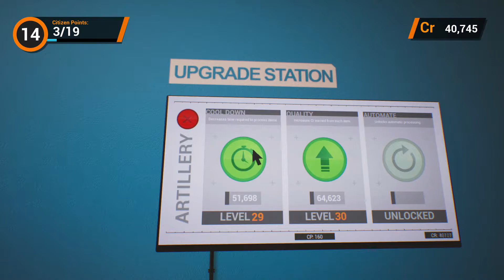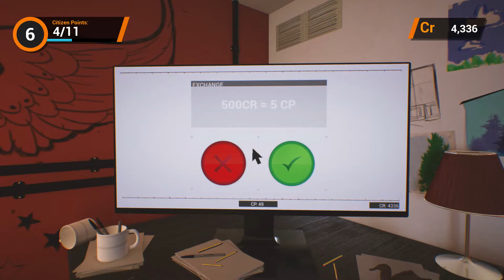THOR.N: A quick review of a dystopian clicker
A quick review of THOR.N, a dystopian clicker game and one of the Humble Originals currently available in the Humble Trove.